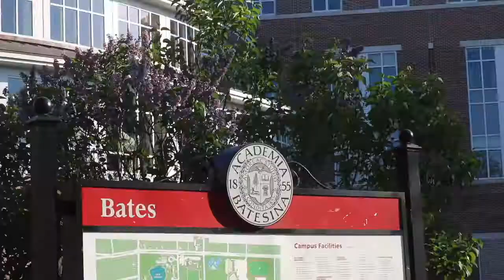Welcome to the Memorable Essay Community!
Want to work together? Click here to apply for a free Suitability Interview